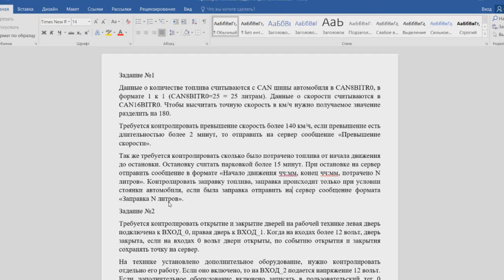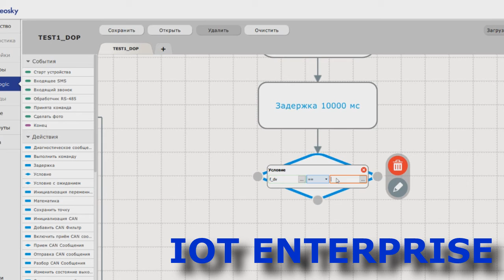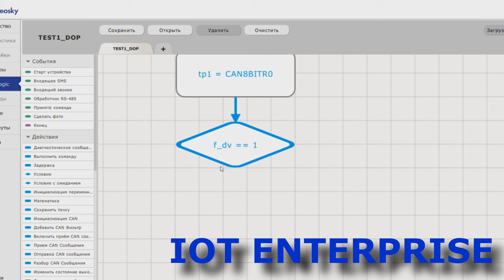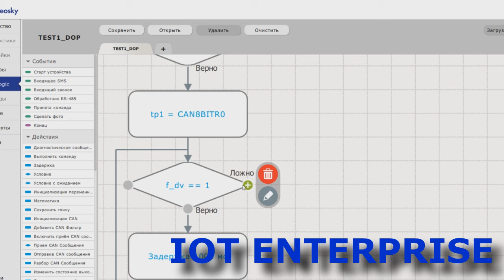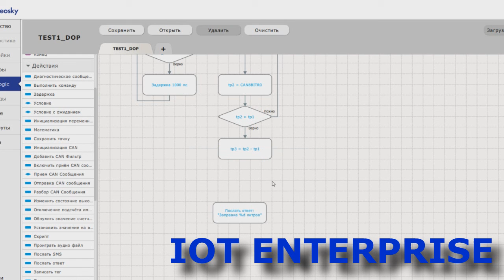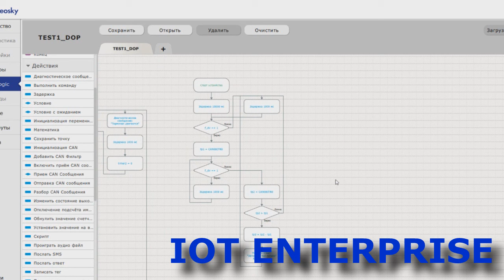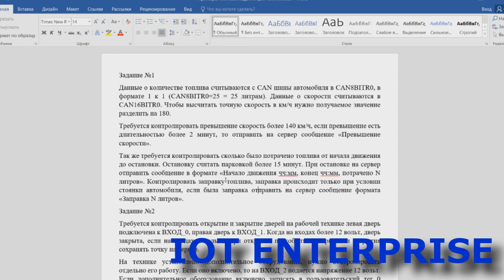Часть 2 Easy Logic for GalileoSky пример тестового задания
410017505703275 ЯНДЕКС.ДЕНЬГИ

Данные о количестве топлива считываются с CAN шины автомобиля в CAN8BITR0, в формате 1 к 1 (CAN8BITR0=25 = 25 литрам). Данные о скорости считываются в CAN16BITR0. Чтобы высчитать точную скорость в км/ч нужно получаемое значение разделить на 180.
Требуется контролировать превышение скорость более 140 км/ч, если превышение есть длительностью более 2 минут, то отправить на сервер сообщение «Превышение скорости».
Так же требуется контролировать сколько было потрачено топлива от начала движения до остановки. Остановку считать парковкой более 15 минут. При остановке на сервер отправить сообщение в формате «Начало движения чч:мм, конец чч:мм, потрачено N литров». Контролировать заправку топлива, заправка происходит только при условии стоянки автомобиля, если была заправка отправить на сервер сообщение формата «Заправка N литров».